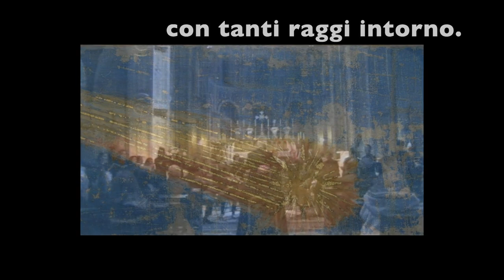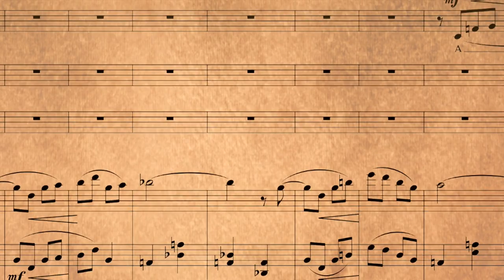Ecco la nuova stella (Mauro Zuccante)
"Ecco la nuova stella"
Mauro Zuccante, arr.
Coro da camera e Quintetto d'archi del Conservatorio di Alessandria
Marco Berrini, dir.